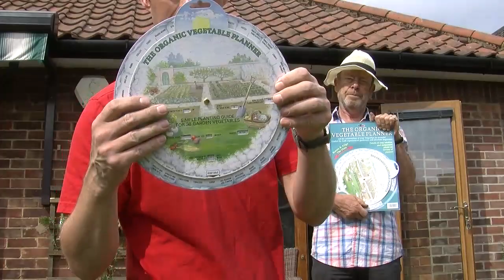Allotment update for June!